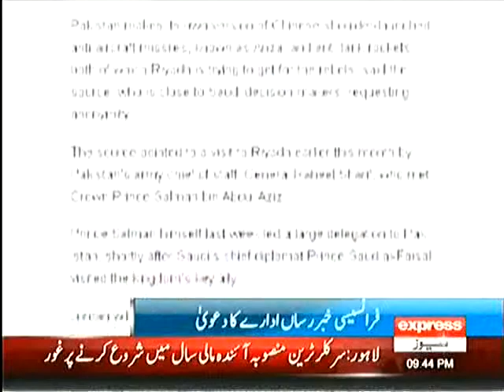Express News 9pm Bulletin -- 23rd February 2014